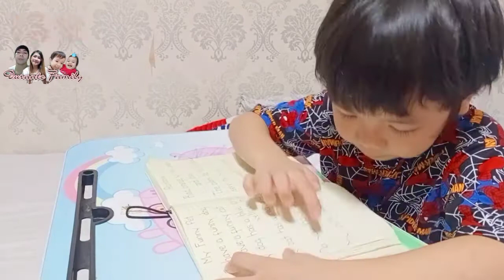Short Stories to Improve Reading Skills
this Video shows a  basic example of English Comprehension

Kids should  spend time more in reading
hope you like our video